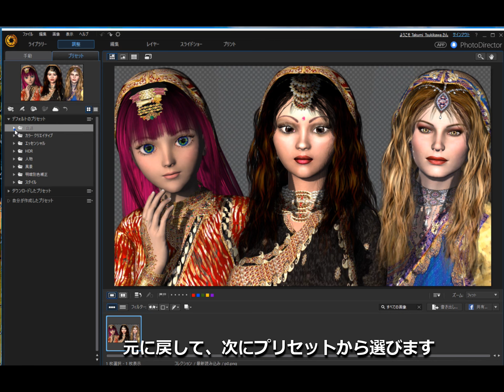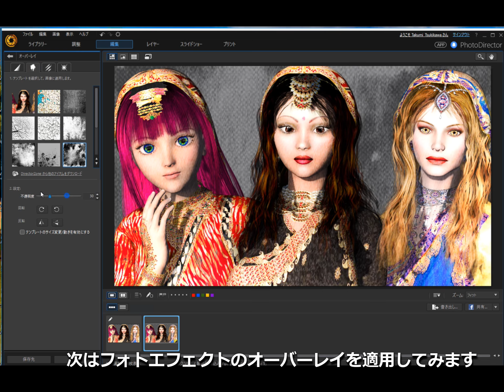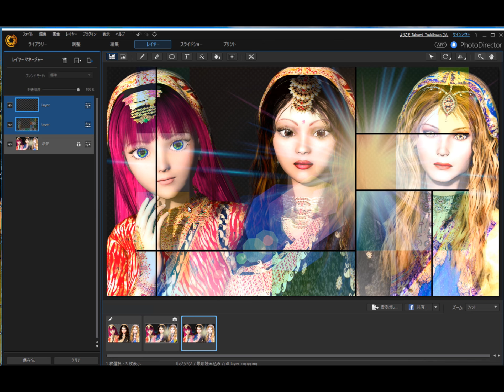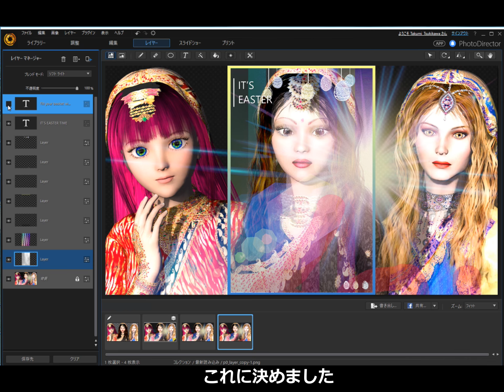CybeLink PhotoDirector 8を使ってみました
iClone 6で描いた画像をCyberLink PhotoDirector 8に取り込んで、いろいろ加工してみました。
解説は、かんたん！AITalkⅡ Plus 4話者パック （
編集と出力は、CyberLink PowerDirector15 Ultraで行いました。